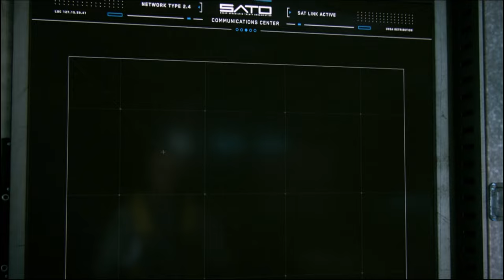A Heartbreaking Loss - Call of Duty: Infinite Warfare Operation Retribution-The Cost of Victory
In this emotional episode of Call of Duty: Infinite Warfare Operation Retribution, our squad faces the harsh reality of war. The cost of victory weighs heavily on our hearts as we tragically lose a dear friend during a pivotal mission. Join us as we mourn the loss, reflect on the sacrifices made, and find the strength to carry on. But our resolve remains unbroken, as we gather ourselves and prepare for the next mission, ready to face new challenges head-on. Witness the true toll of war and the unwavering spirit of our squad in this gripping episode.